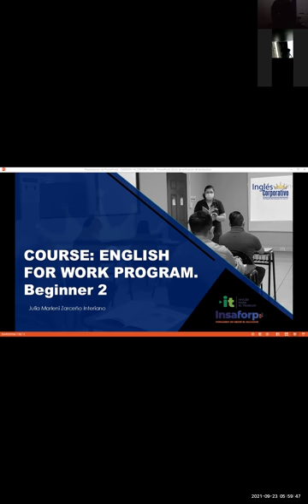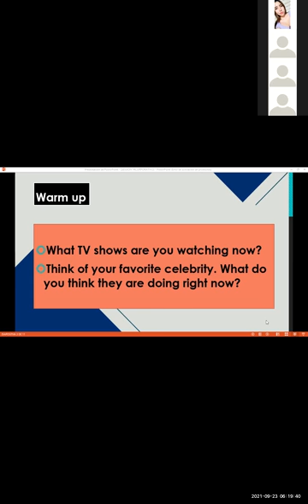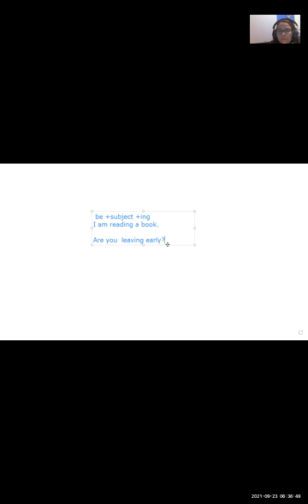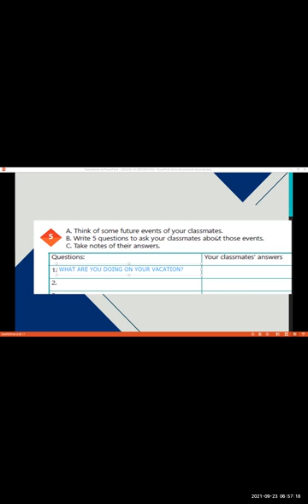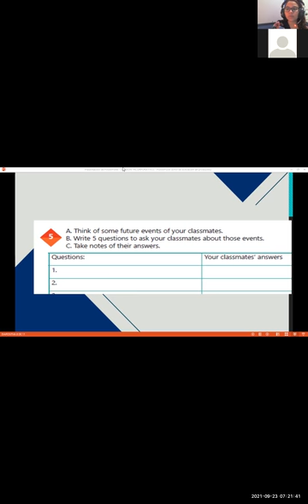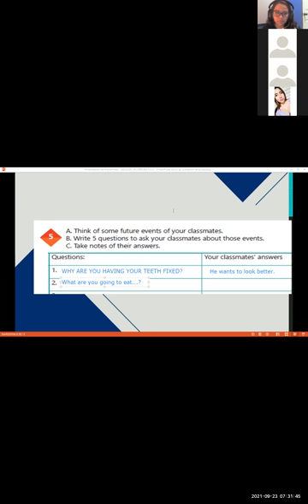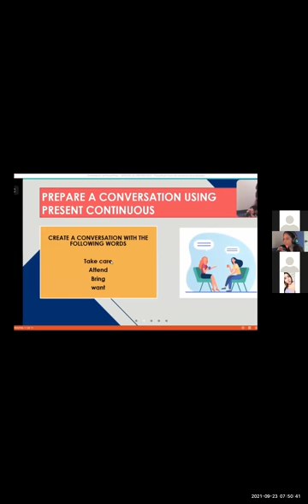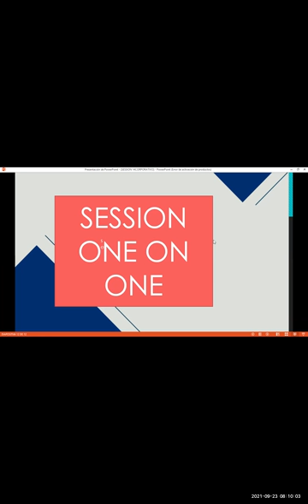Ingles Corporativo-Videoconferencia #14 Simple present for temporary situations.